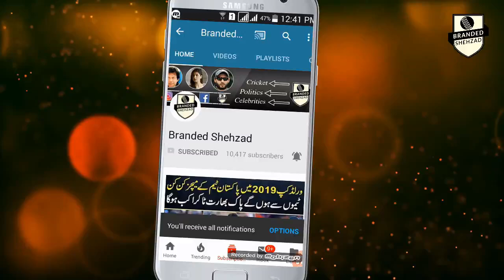Big Changes in Pakistan Test Team For 3rd Test vs New Zealand 2018 | Branded Shehzad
Big Changes in Pakistan Test Team For 3rd Test vs New Zealand 2018

LINKS